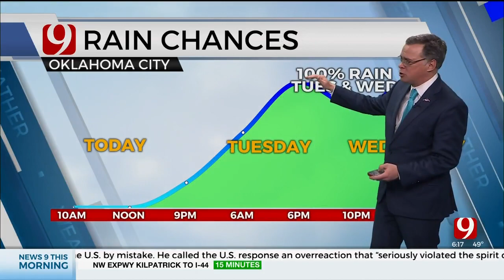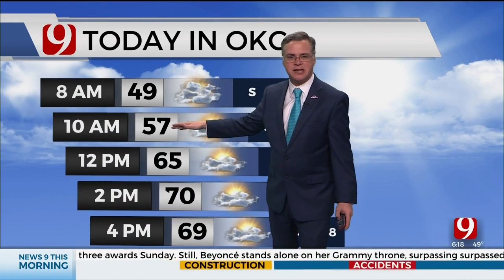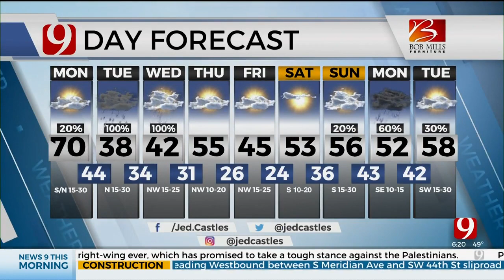Jed's Monday Bus Stop Forecast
News 9 Meteorologist Jed Castles has your Monday Bus Stop Forecast.